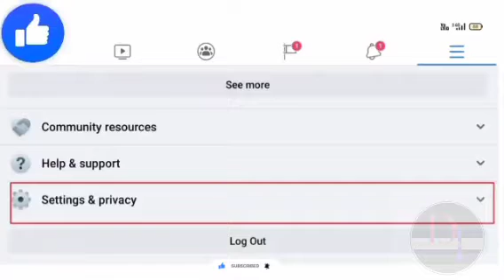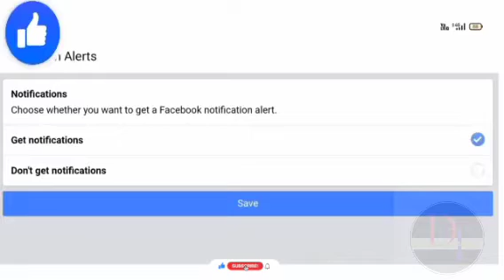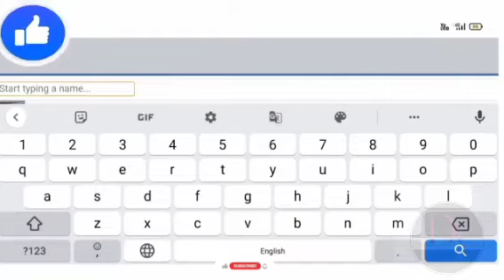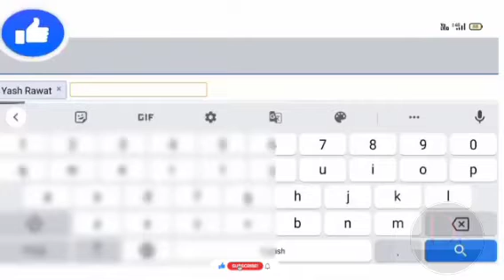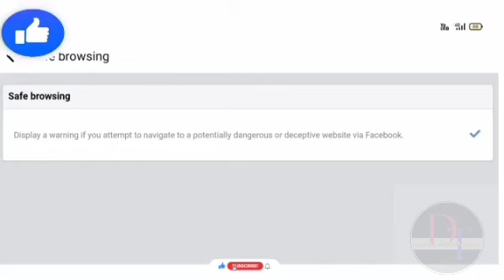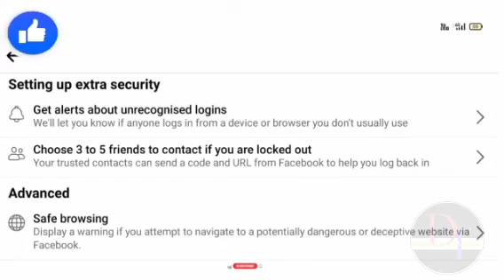Facebook Ki 3 Hidden Settings Jise Aap Ki Facebook Kabhi hek Nahi Hoga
नमस्कार दोस्तों आप सभी का स्वागत है में Digital Tech Masala chennal par आप सभी को मोबाइल से जोड़े नई नई ट्रिक आप को बताता रहता हु आप को मोबाइल की आप के बारे जानकारी के लिए आप हमारे Digital Tech Masala chennal ko saport करे लाइक, कॉमेंट, सब्क्रिब करे
आज आप को फेसबुक की 3 स्क्रेट सेटिंग बताए हैं आप जाकर देखो